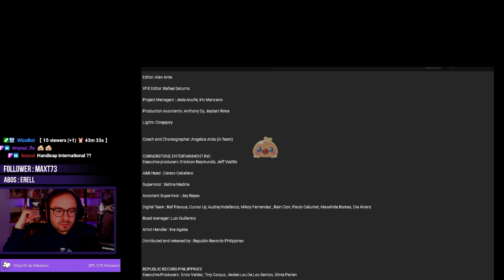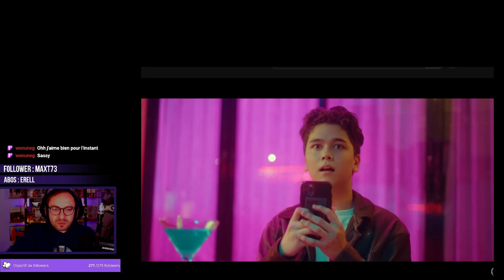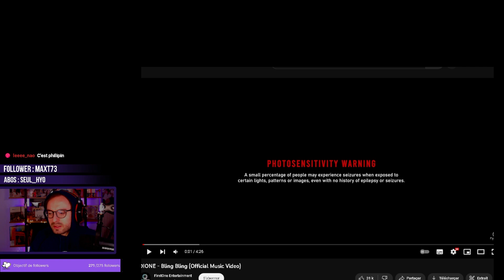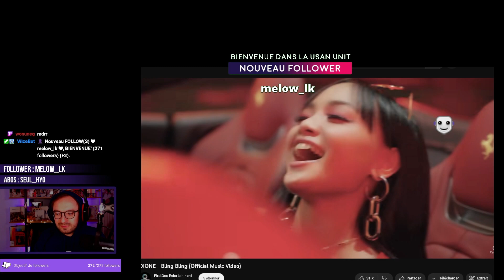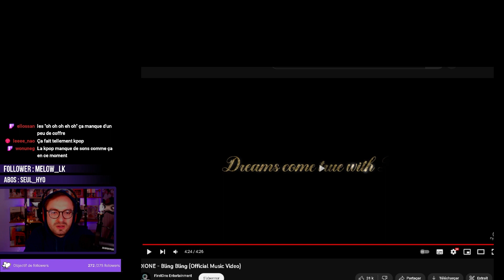REACTION FR Asian Pop : MXFRUIT / G22 / DIONE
Rediffusion d'un live twitch où j'ai regardé avec vous plusieurs MVs de pop asiatique venant de Thaïlande ou des Philippines ! Rejoins-moi sur Twitch si tu veux proposer des chansons !
Merci beaucoup d'avoir regardé cette vidéo ! c'est trop cool !

00:00 MXFRUIT - Strawberry Ice Cream
04:31 G22 - Boomerang
08:13 DIONE - Bling Bling